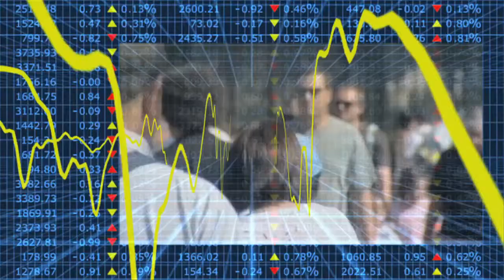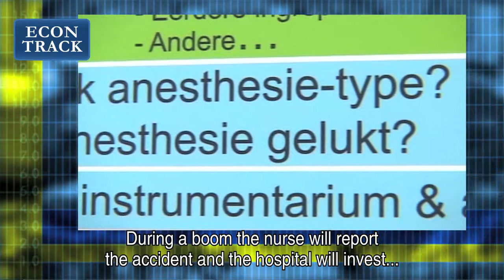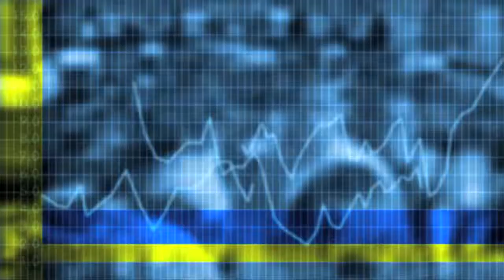Econtrack - Jan Boone on recession and workplace safety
Workplace accidents are an important economic phenomenon. Yet, the pro-cyclical fluctuations in workplace accidents are not well understood. They could be related to fluctuations in effort and working hours, but workplace accidents may also be affected by reporting behavior. Boone states that workers who reported an accident in a particular period of time are more likely to be fired later on. And recessions influence the reporting of moderate workplace accidents: if workers think the probability of dismissals at the firm level is high, they are less likely to report a moderate workplace accident.